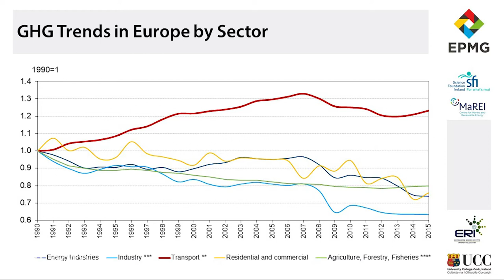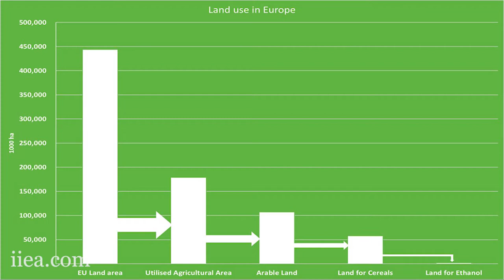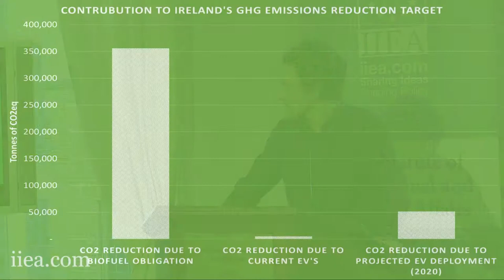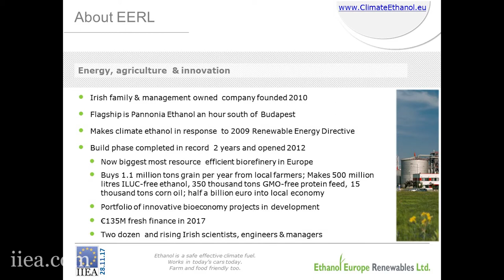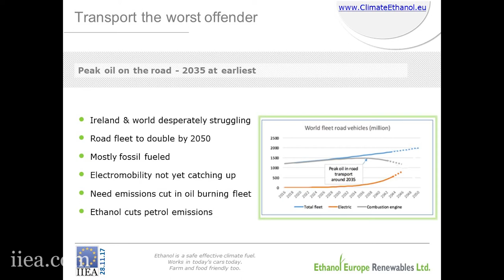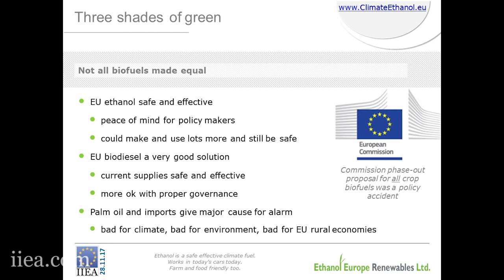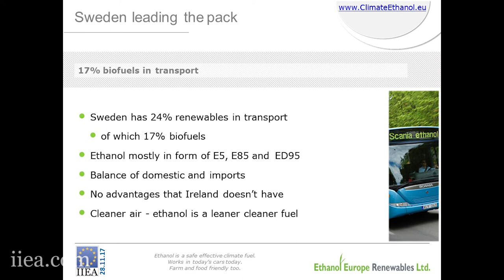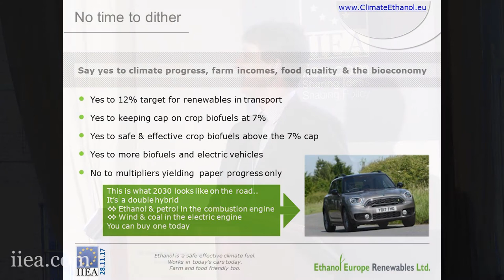Dr. Paul Deane & James Cogan - The Future of Sustainable Biofuels in Europe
Transport is Europe’s biggest greenhouse gas emitter and the fastest growing sector from an emissions perspective. While biofuels are part of the solution, their future role is hotly contested as part of a debate on European-wide renewables policy post-2020. The outcome of this debate will have important implications for Ireland. Within this context, Dr. Deane and Mr. Cogan assess the potential role biofuels could play in transport sector decarbonisation within the EU and Ireland in the period to 2030 and beyond.